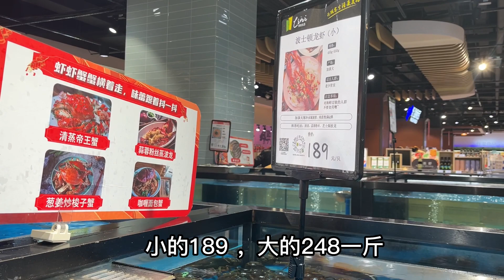婆婆回來了，兒媳買兩隻大龍蝦，一家人圍在一起，吃的真開心【婷妹要努力】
婆婆這次回家之後不走了，兒媳買兩隻大龍蝦迎接婆婆，蒜蓉蒸龍蝦安排上！又鮮又嫩，一家人圍在一起，吃得真開心